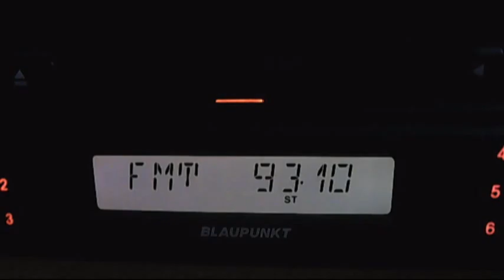fm dx tgrt istanbul 18:05